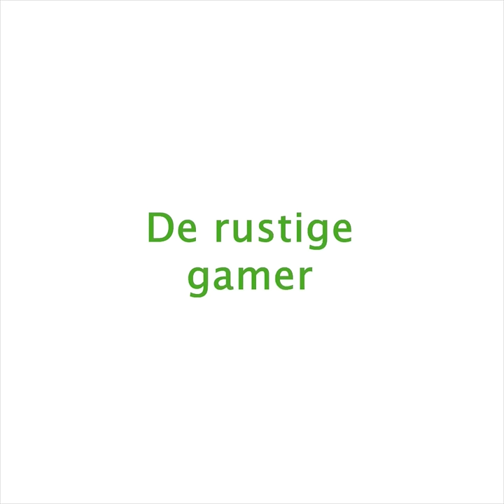Manieren om te gamen! 🎮🤣